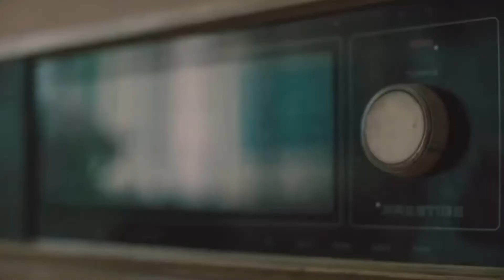Sharad Shubhecha | Mahalaya | Agomoni | Harshavardhan Neotia | Ambuja Neotia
The time of eager anticipation and hopeful expectations, the time of renewed strength and unwavering commitment, the time of arrival of the Goddess is here.
Amid the excitement, comes a new dawn and brings new thoughts.
Presenting Agomoni by Harshavardhan Neotia.
Subho Mahalaya to all and warm wishes for the upcoming festive season.

Featuring Rupang Dehi by Tushar Dutta